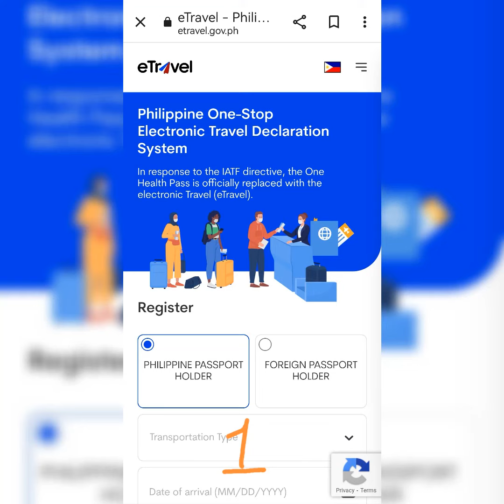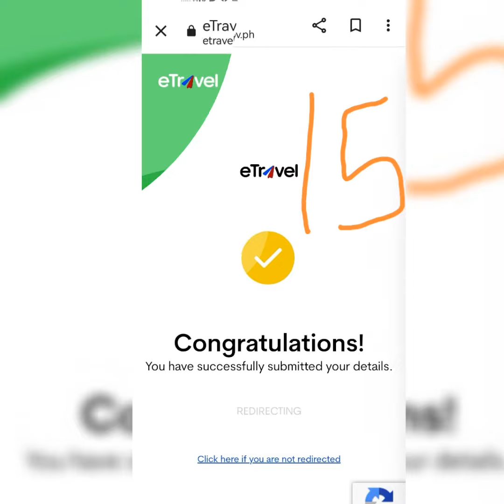Hope makatulong eto ginawa ko guide sa pag fill up ng earrival card para sa nahihirapan mag fill up.